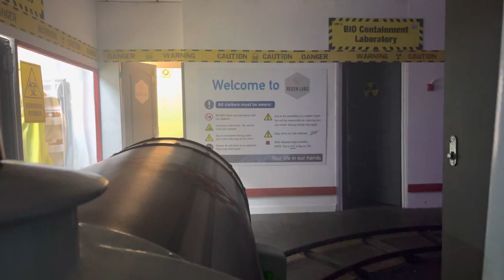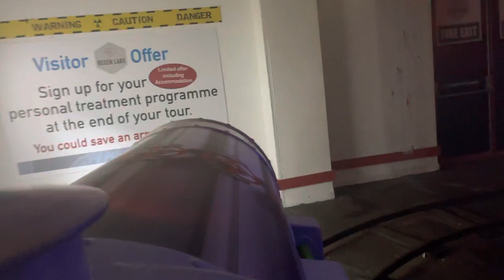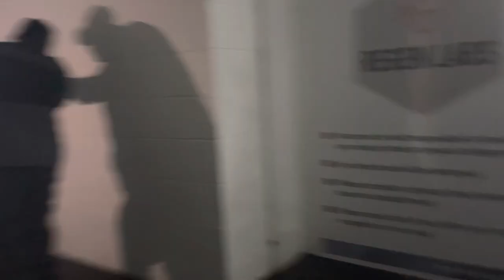Destination Z open for 2021 hayling island fright night strobe lights warning